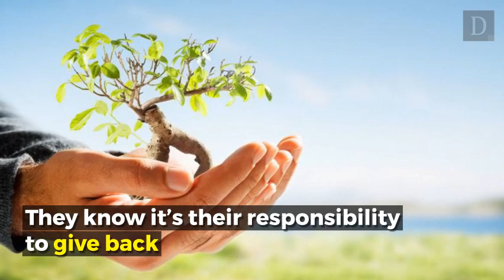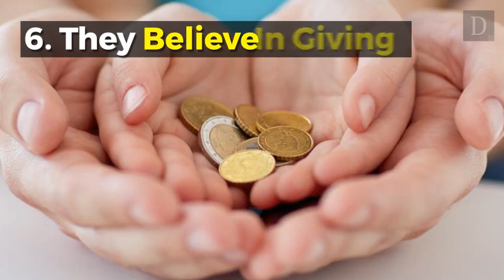6 Secrets Every Rich Person Knows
The richest 1% of the world currently control 48% of the world's wealth.

The top 80 wealthiest people in the world control approximately $1.9 trillion, which just so happens to be the amount controlled by 3.5 billion people on the other end of the spectrum.

Can you believe that? There are 80 people in this world that collectively share the same amount of money as 3.5 billion people!

Global inequality continues to be a hot-button issue with many of us as we realize that we're in the bottom 99%. In fact, the Occupy Movement originated in 2011 for this very reason.

Many individuals who did not have wealth were disgusted by the richest 1% who "are writing the rules of an unfair global economy that is foreclosing our future."

Is this true? Are we victims? Or are we all just too chicken to create wealth on our own, and therefore demand a handout from those that earned it with their blood, sweat, and tears?

While many of us would like to believe that each one of these 80 wealthiest people inherited their wealth, in actuality only 11 did.

The other 69 have built their immense wealth from very little. Look at Warren Buffett, for example. He grew up as a middle class child, but got addicted to the world of business and investing at a very young age.

Today, he is worth $72.3 billion (with a "b"). Nobody gave him this money. He earned it because he has always taken actions like the rich would and avoided the actions of the poor.

Since he has so much wealth, should he be required to give his money to the rest of us just because we haven't become as successful? I don't think so.

Instead, we should all be studying the things the rich do and should be actively doing them ourselves!